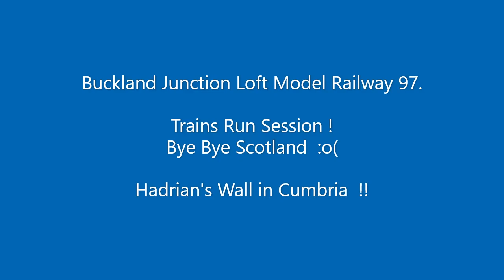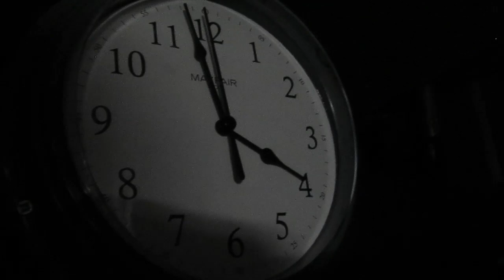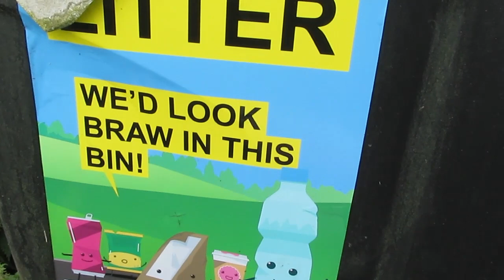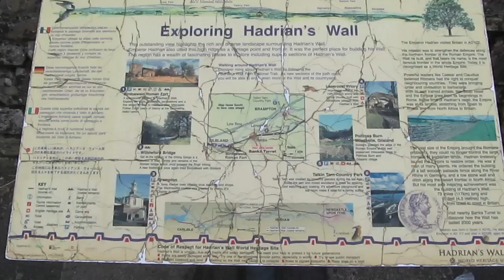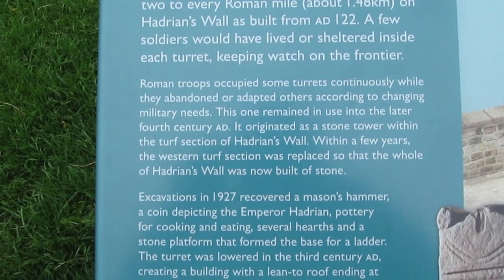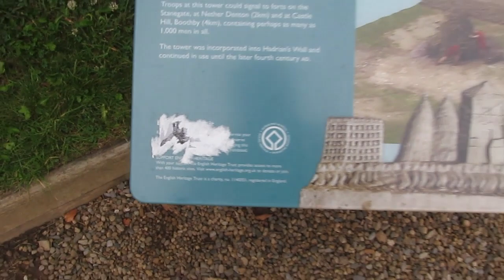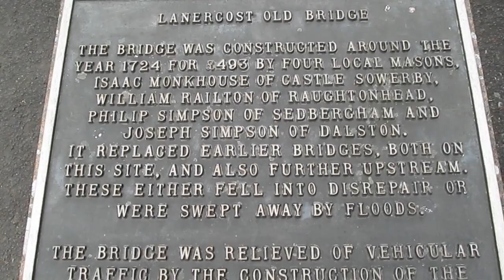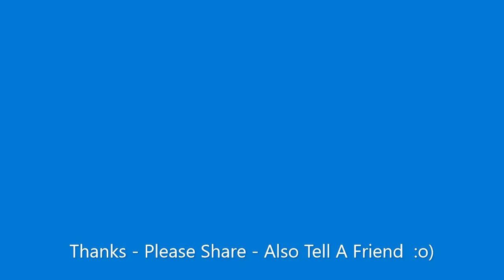Buckland Junction Loft Model Railway 97. The highlands behind me, lowlands & running for the border.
Alan not in the loft at Buckland Junction is sad to be leaving Scotland. Because finding railways in Scotland has been very interesting. And traveling through the West Highland has been extra Special. Alan is traveling back towards the English border to visit more places as he makes his way home but slowly. Passing the border Alan shouts out good bye to bonny Scotland then heads towards Hadrian's wall. A previous border created by the Romans who constructed a stone wall between England and Scotland, from Carlisle to Newcastle many many moons ago.